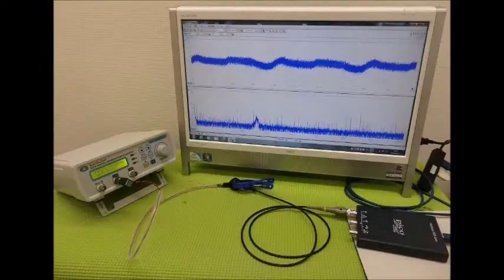超音波実験写真（超音波研究に関するスライドショー） ultrasonic-labo